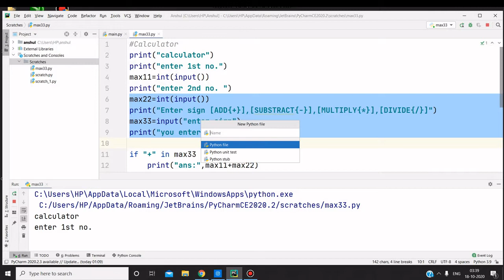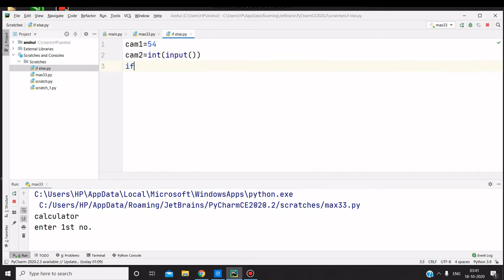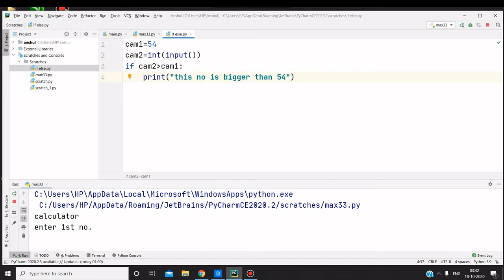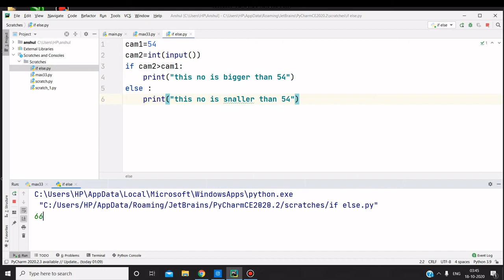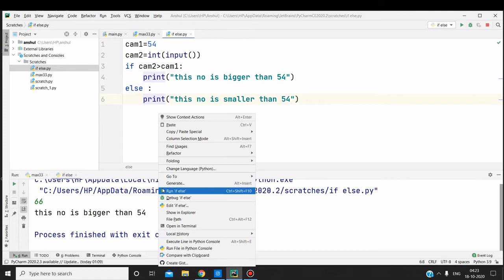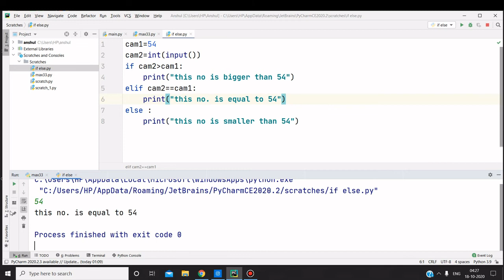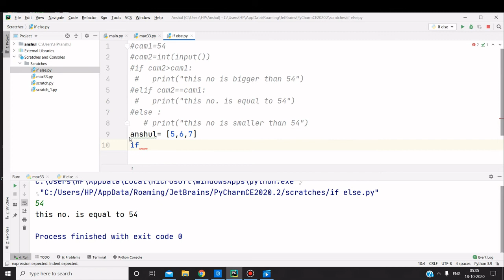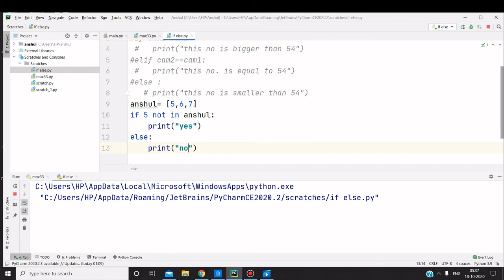HOW TO USE If Else Statement IN PYTHON ? | In Hindi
(HOW TO USE If Else Statement IN PYTHON ?)
[SOURCE CODE]
cam1=54
cam2=int(input())
if cam2cam1:
    print("this no is bigger than 54")
elif cam2==cam1:
    print("this no. is equal to 54")
else :
    print("this no is smaller than 54")
anshul= [5,6,7]
if 5 not in anshul:
    print("yes")
else:
    print("no")

Here you will find General knowledge, Science & Technology, Computer, Science & Technology,  Space Technology, Social education video.